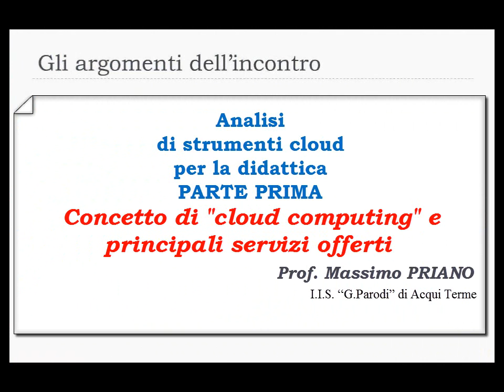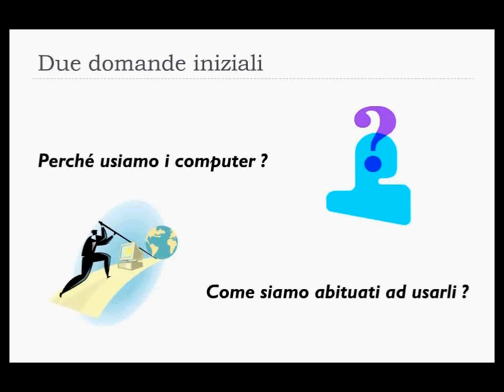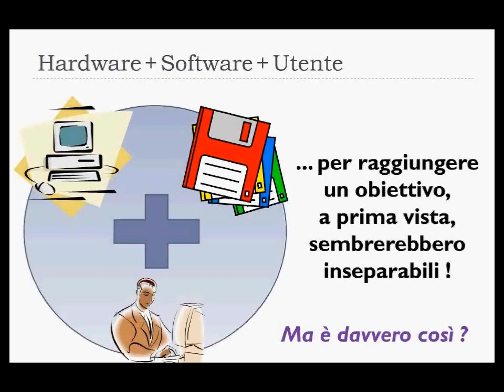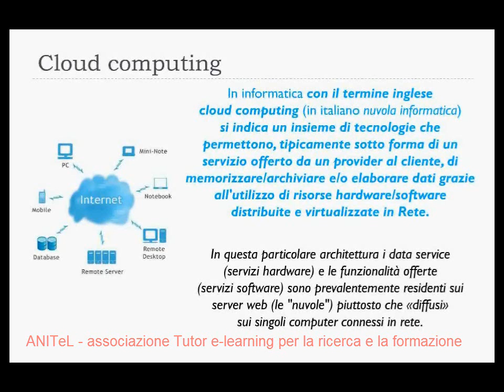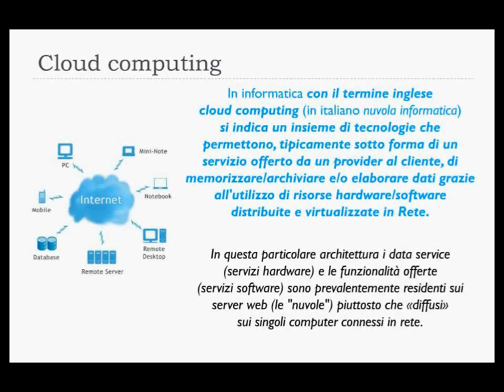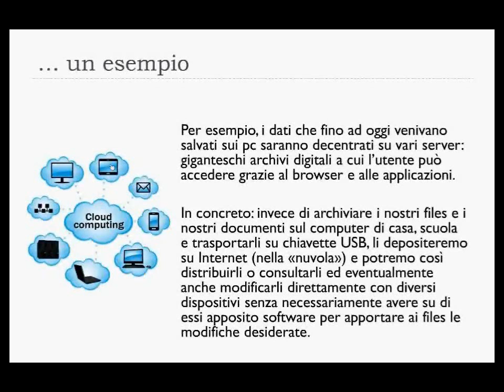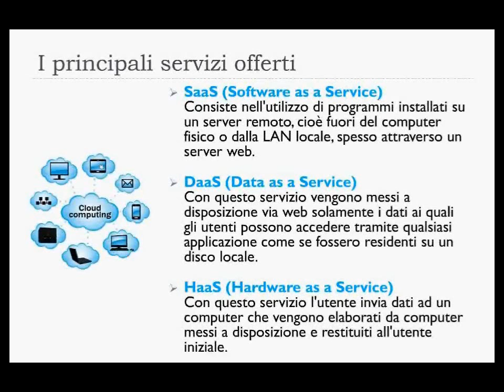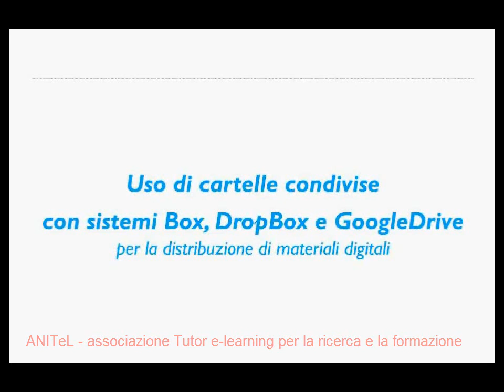INTRODUZIONE AL CLOUD COMPUTING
Analisi di strumenti cloud per la didattica
PARTE PRIMA
 Concetto di "cloud computing" e principali servizi offerti Prof. Massimo PRIANO
I.I.S. "G.Parodi" di Acqui Terme - ASSOCIAZIONE ANITEL DOCENTI E-TUTOR